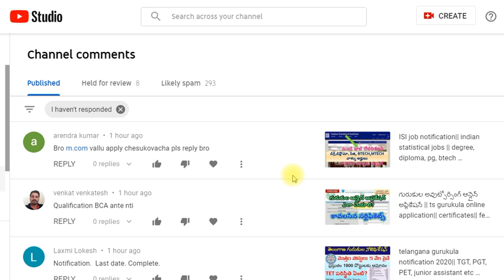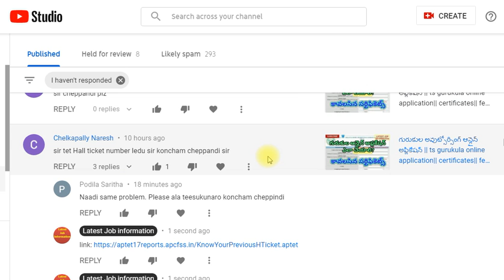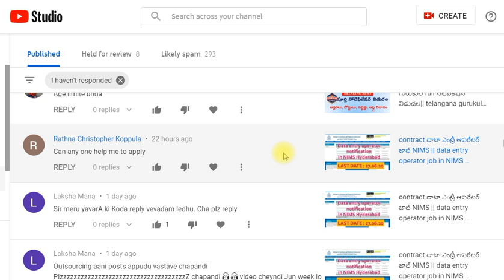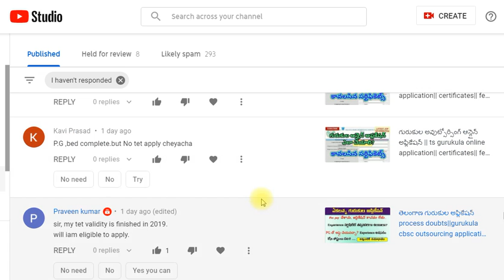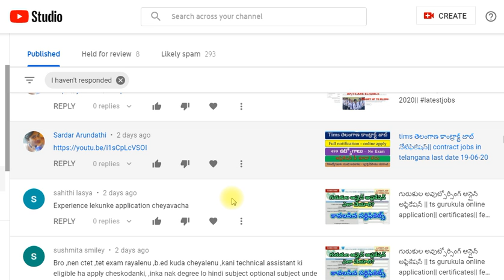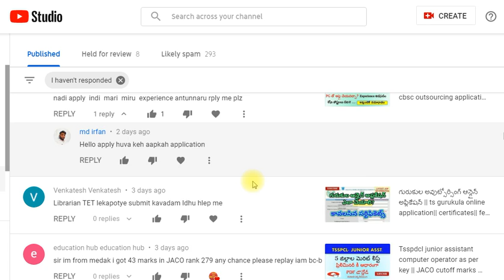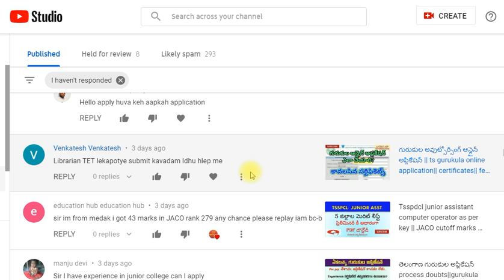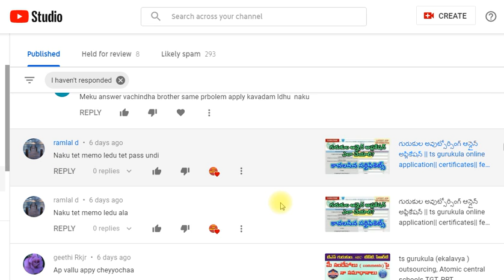telangana gurukula ekalavya applications || your comments / doubts and my clarifications